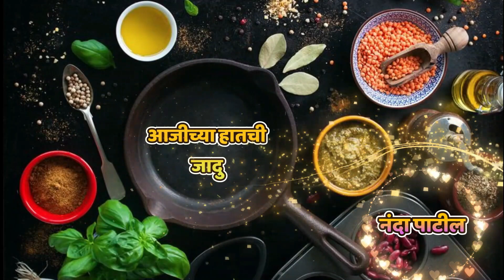चमचमीत ताज्या ओल्या मटारची भाजी | Spicy Green Peas Masala | Matar Sabzi | Ajichya Hatchi Jadu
Spicy Green Peas Masala Ingredients

quarter (1/4) green peas (matar), fresh or frozen
1 large potato, diced (optional)
1 Large Drumstick

For the Base:

2 tablespoons oil
1 teaspoon cumin seeds
1 medium onion, finely chopped
1 large tomato, finely chopped
1 teaspoon ginger-garlic paste

Spices

1/2 teaspoon turmeric powder
1 teaspoon red chili powder
1 teaspoon coriander powder
1/2 teaspoon garam masala

Additional

1 green chili, finely chopped (optional for extra spice)
Fresh coriander leaves, chopped (for garnish)
1 cup water

Instructions

Preparation

If using fresh peas, boil them in water until tender. If using frozen peas, let them thaw at room temperature.

Cooking the Base

Heat oil in a pan over medium heat.
Add cumin seeds and let them sizzle.
Add finely chopped onions and sauté until golden brown.
Add ginger-garlic paste and sauté for a minute until the raw smell disappears.

Cooking the Tomatoes

Add chopped tomatoes and cook until they become soft and oil starts to separate from the mixture.

Adding Spices

Add turmeric powder, red chili powder, and coriander powder. Stir well and cook for 2 minutes.

Combining Vegetables

Add the diced potatoes (if using) and cook for about 5 minutes, stirring occasionally.
Add the green peas and mix well.

Cooking the Bhaji:

Add water and salt to taste. Mix everything well.
Cover the pan with a lid and let it simmer on low heat for about 10-15 minutes, or until the potatoes are cooked through and the flavors have melded together.

Finishing Touches

Add garam masala.  Mix well and cook for another 2 minutes.
Garnish with freshly chopped coriander leaves.

Serving

Serve hot with roti, naan, or rice.

Enjoy your Spicy Matar Bhaji (Sabzi).